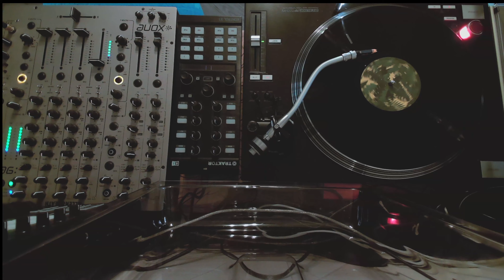FloatingChord – Timeless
my channel is for promoting the music i like or have made.
all videos posted are from music in my collection.
i will always ad links to bandcamp if it is possible.
so people can buy music directly from the label or music owner.

if not possible i will ad links to stores where i buy my music.
if a vinyl record is no longer in stock. i will ad links to digital storefronts.
but vinyl is always the first priority.

if you want me to change a release or info on a video or
if you want to promote a record  please

kind regards,
Figal music